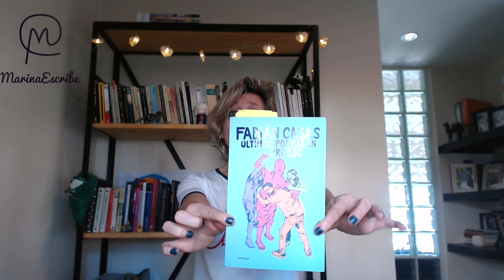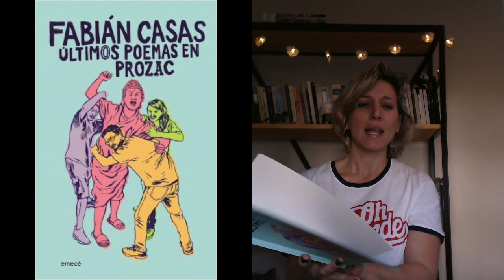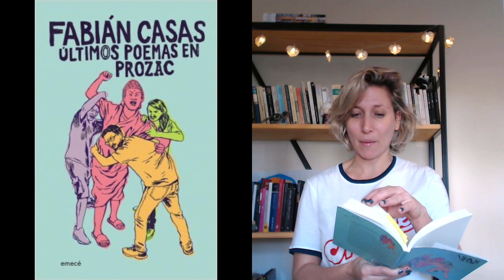Reseña "Ultimos poemas en prozac" - Fabián Casas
❤ Conectemos!